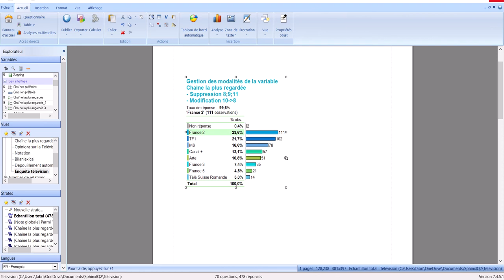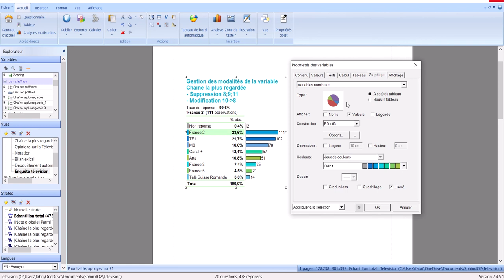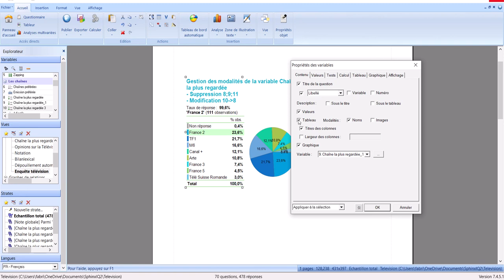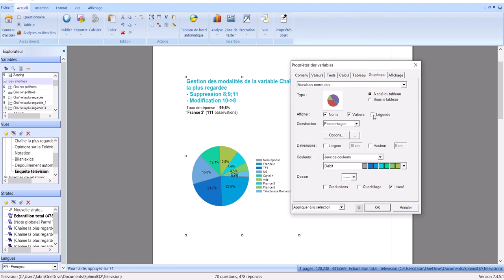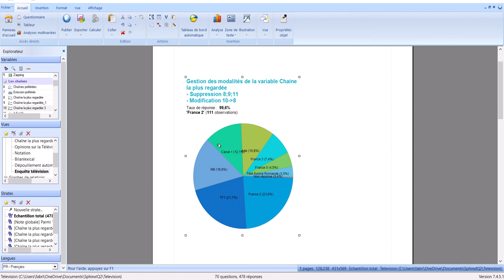SphinxIQ2 15 - Changer le type de graphique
- Changer le type de graphique
- Masquer le tableau

- Mettre une légende
- Faire apparaître les modalités dans le graphique
- Ordonner les modalités ou les valeurs dans le graphique